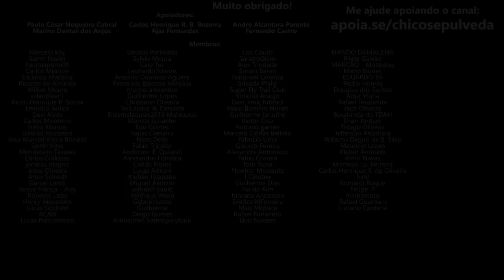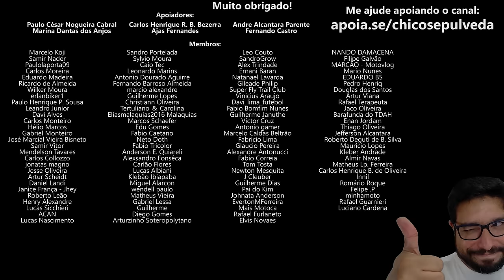Suzuki | KTM | CF Moto | Benelli Q.J. | Hero MotoCorp - Entenda por que não há interesse no BR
🔹Seja membro deste canal:
🔹Faça uma doação em Bitcoin ou Ethereum:
BTC: bc1ql5esj3ctne5gv9mqg54j4gsns280fpu3jfxqjm
ETH: 0x16be8dc1D7f74c1CB2AA2e02089EA5f5fd168bc3